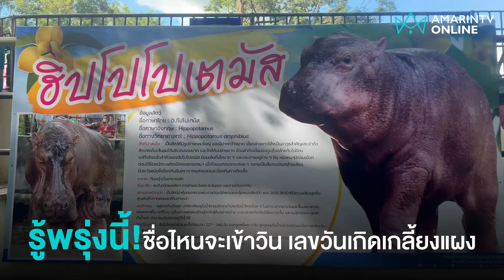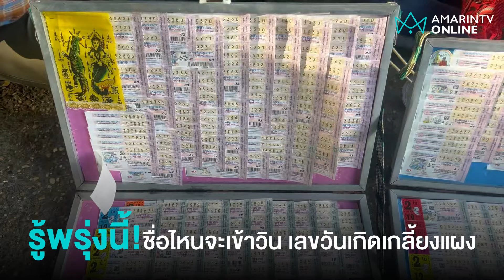เลขดังฮิปโปศรีสะเกษเกลี้ยงแผง ลุ้นได้ชื่อวันหวยออก | อมรินทร์อัปเดต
เลขฮิปโปศรีสะเกษเกลี้ยงแผง ลุ้นได้ชื่อวันหวยออก 1 พ.ย. 67 | อมรินทร์อัปเดต